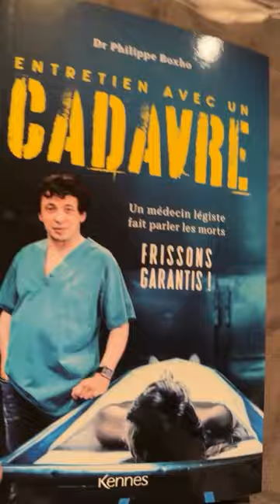AMELIE NETEN - 17 Avril 2024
Les amis on se retrouve pour mon vlog du 17 Avril 2024 sur notre chaine - Pour retrouver tous mes vlogs direction ma playlist